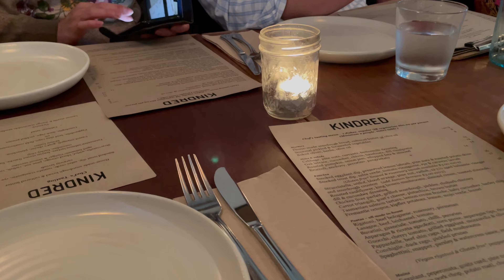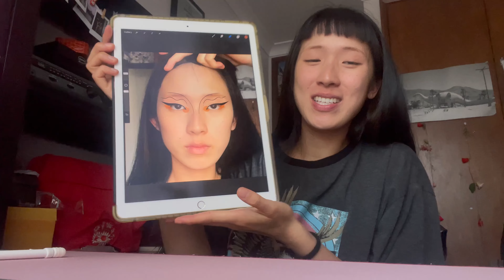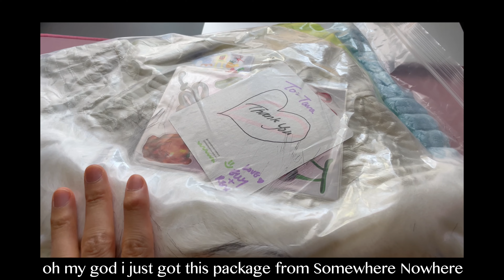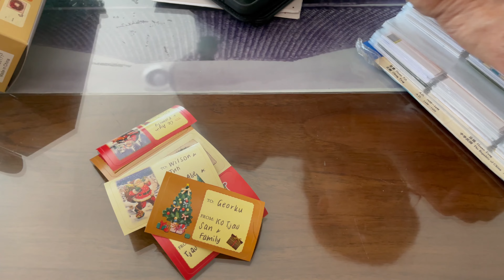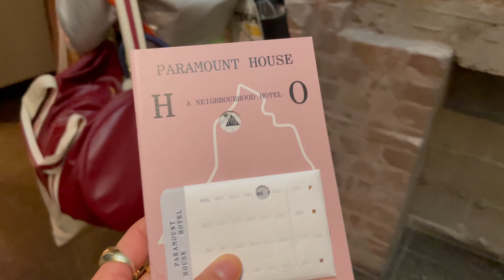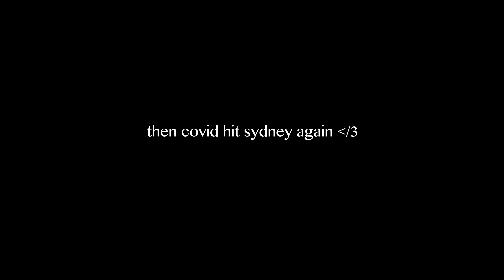vlog | Gaultier Boat/Island Party, Valentino Event, Balmain Drinks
:*✧.｡:*♡*♥:✧･｡:ﾟ*:✧.｡:*♡*♥:✧･｡:ﾟ*:✧.｡:*♡*♥:✧･｡:ﾟ*:

hello angels!
here's a vlog i filmed back in december right before i put myself on a going-out-ban because c0vid decided to infect everyone i know lol. it was fun while it lasted ♡ i have since been at home everyday and have not seen anyone except family ☺︎
i hope you're all doing well! the idea of getting back into youtube sounds promising and fun, but actually filming videos is a lot of work.. but i have footage for one more vlog! so I'll see u soon (unless i don't edit that video for another 7340 months, then i won't see u soon). I'm on insta everyday tho, come say hi @tarachandra_
love,
tara

✿ chapters ✿
0:00 intro
0:22 errands & park time
1:01 family dinner at kindred
1:14 unboxings & outfit prep
2:31 jean paul gaultier boat party
5:47 making focaccia & relaxing
6:02 valentino event
7:07 so familia launch party
7:23 with my grandparents
7:46 white rabbit gallery press viewing
8:04 lunch w roshan & hanging w connor
8:26 portobello pr showroom viewing
8:56 staycation at paramount hotel
9:34 h&m sustainability line event
10:07 drinks with new friends
10:31 late night snack adventure
11:10 breakfast, meetings & home
11:42 butter event
12:35 balmain X chivas regal event
12:58 outro

✿ codes ✿
with code: TARAC15

Except the music!!
Song: Let's Be by Nic Clay